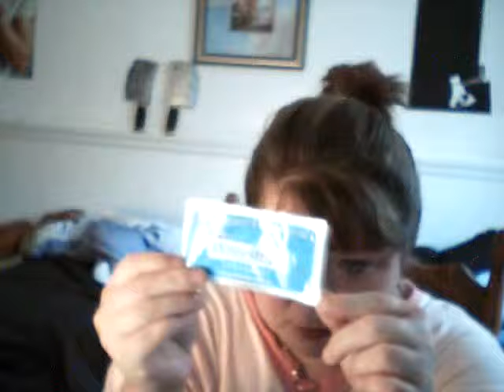What's new early Sept 2009!